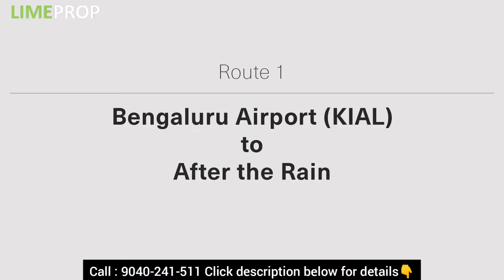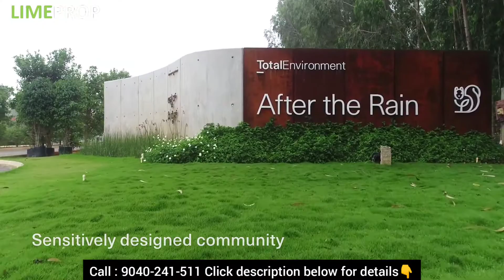Total Environment After the Rain Review | 9040-241-511 - Brochure, Price, Floor Plans, Location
Total Environment After the Rain villas Details :
Location : Yelahanka Extension
Configuration : 4 bhk Duplex Villas
Floors : G+1
No of units : 219
Area : 55 acres acres
Possession : 2021 Onwards

Total Environment After the Rain is a luxury villa project in yelahanka extension. Total Environment After the Rain is spread over 55 acres land and offers 219 units of 4 bhk villas in the campus. After the Rain by total environment is sensitively-designed community of earth-sheltered homes with green roofs that celebrate nature at its finest. At Total Environment, we started with a simple mission: to make homes worth living in. This simple idea took us places we couldn’t have initially imagined. Over two decades later, we still pursue this ideal in everything we touch, make and do. Total Environment After the Rain is considered as one of the most luxurious villa projects in bangalore